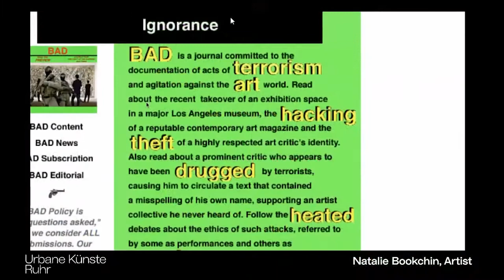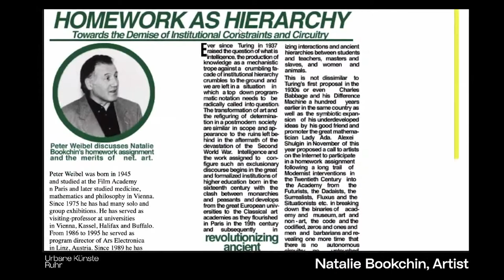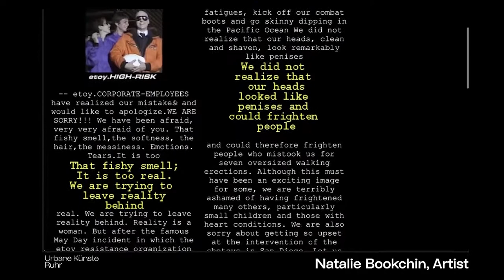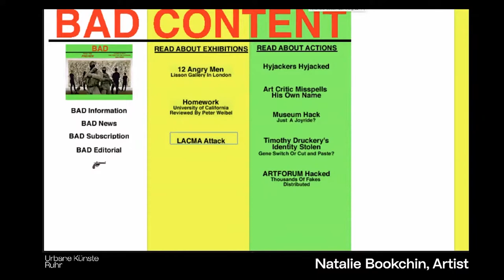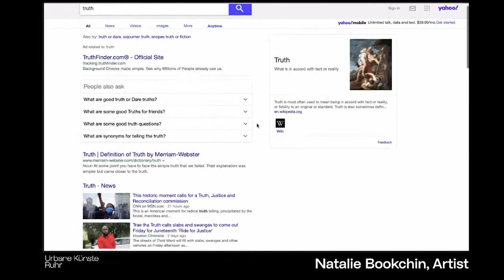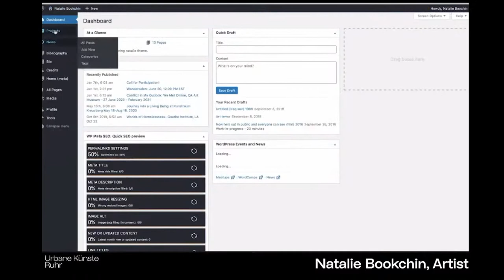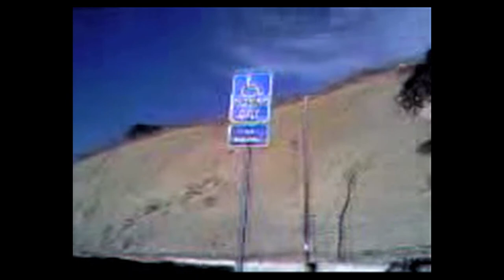Wandersalon mit Natalie Bookchin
Natalie Bookchin ist eine US-amerikanische Künstlerin, die zu den Pionier*innen der Medienkunst zählt. Bereits in den 1990er- und in den frühen 2000er Jahren gehörte sie dem Kunst-und Aktivistenkollektiv RTMark an und machte mit Projekten wie Intruder (1999) und Metapet (2003) auf sich aufmerksam. Ihre Arbeiten, die vornehmlich in den Bereichen Video, Fotografie und andere Medien angesiedelt sind, wurden in der ganzen Welt gezeigt, darunter im Museum of Modern Art (MoMA) und dem Centre Georges Pompidou. Häufig verwendet die Künstlerin found footage von Videoplattformen und lässt dieses Bestandteil ihrer Arbeiten werden. Bookchin ist Professorin an der Rutgers University und lebt und arbeitet in Brooklyn, NY.
Im Wandersalon wird die Künstlerin nicht nur ihre Arbeiten zeigen, sondern auch im Dialog mit Britta Peters, Künstlerische Leitung von Urbane Künste Ruhr, Einblicke in ihre Arbeitsweise geben.

Grafik: Stefan Marx